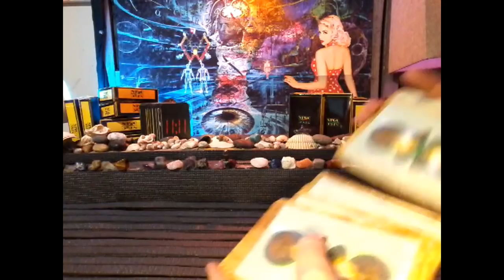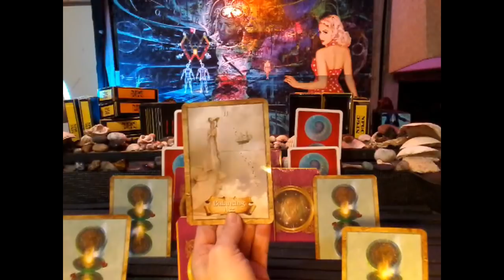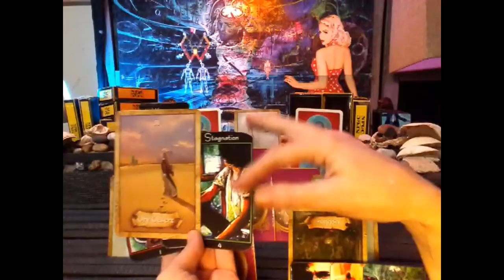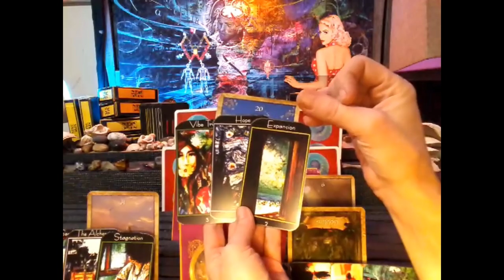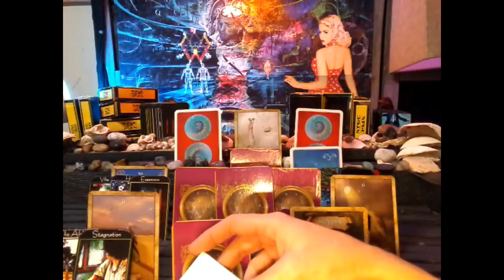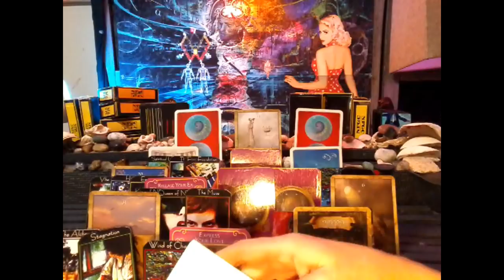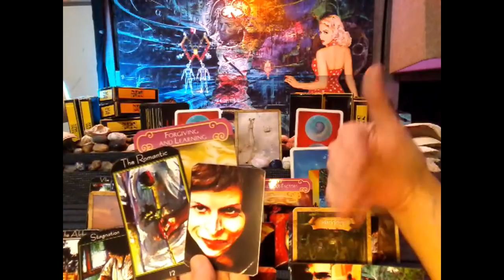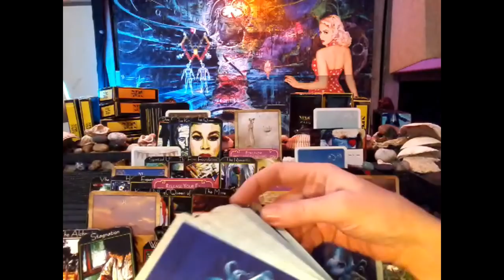nfgctarot ~ 11:11 Twin flame ~ March 9-20 Finding Balance in a Dry Desert